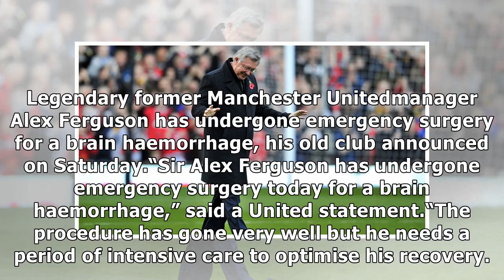Sir Alex Ferguson undergoes emergency brain surgery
Legendary former Manchester Unitedmanager Alex Ferguson has undergone emergency surgery for a brain haemorrhage, his old club announced on Saturday.“Sir Alex Ferguson has undergone emergency surgery t...